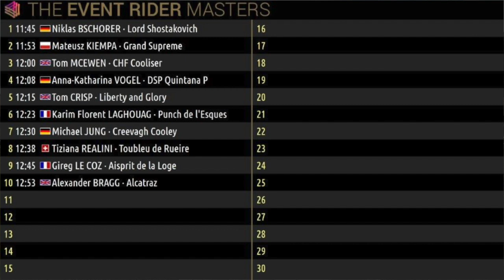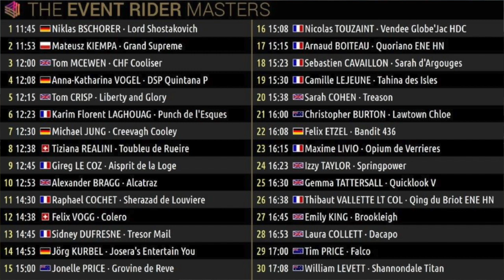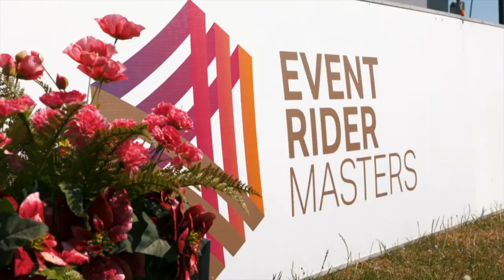Leg 4 Jardy Dressage Times Draw - Event Rider Masters 2019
Find out the starting order for the Dressage of Leg 4 Jardy 2019